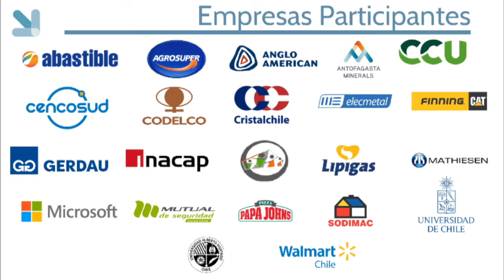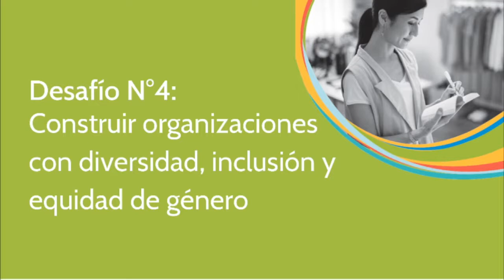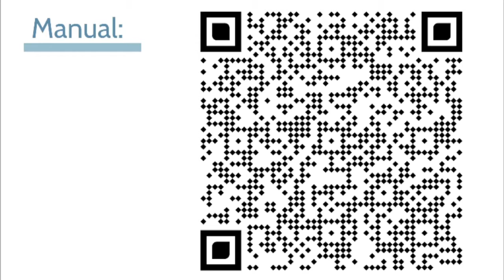Charla "Construcción de las Mejores Prácticas de Recursos Humanos para la Industria Nacional"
Participaron en el panel de conversación  Mylene Iribarne,  Gerente de Personas de Empresas LIPIGAS;  Andrés León, Gerente Corporativo de RR.HH. de ENAP y  Sebastián Conde, Gerente Corporativo de RR.HH. de CENCOSUD.